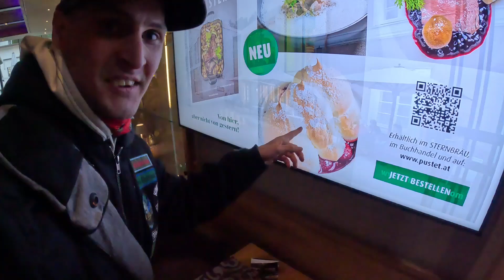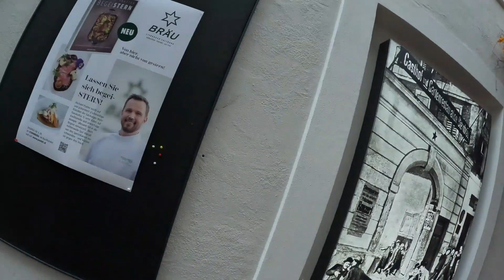Austria Salzburg Bräu Deaf Contacts Hearing communicate is Accessibility Sign Language Travel.🇦🇹🦅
Vor Würstelstand schmeckt gut ...
Nachspeisen wünschen ein Salzburger Nockerln unendlich nur 10 € aber Überraschung nur 9€ Salzburger Nockerln mit dabei Kakao trinken haben glücklich Bräu in Salzburg geben automatisch 1 € Trinkgeld . Nach Kultur Schnitzel zeigen Film kurz . 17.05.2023